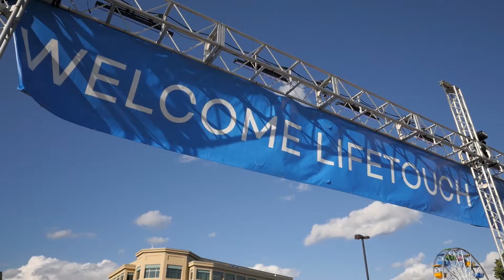Lifetouch 80th Celebration Finale Video 2016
In July of 2016 Lifetouch Celebrated it's 80th Anniversary, this montage was shown on the final day of the 4 day event.